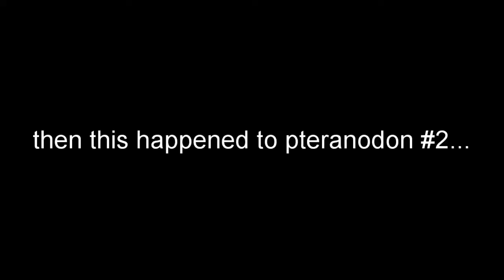STARTING ARK IN A NUTSHELL PART II | ARK FUNNY MOMENTS #11 | ARK PVP XBOX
the life of a ark beach bob funny moments, starting out on ark survival evolved official 6 man servers, here's some of our early game moments

DizzyGamingTv